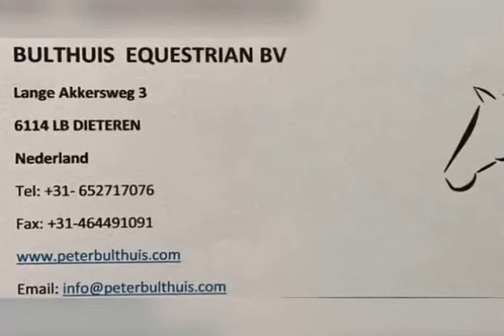For Sale; Chicharito. Chapultepec x Carthago. Bay stallion, born 2012